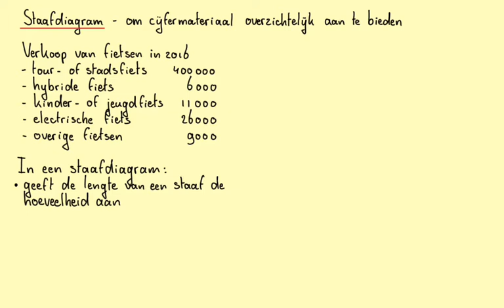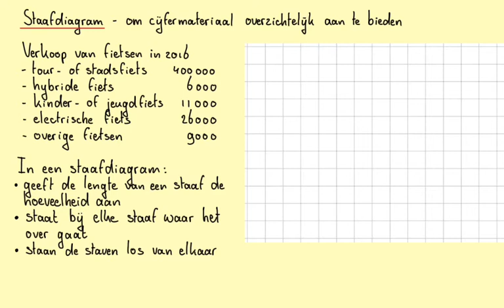Staafdiagram_2havo/vwo_H6.3A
In deze video gaan we bij cijfermateriaal een staafdiagram maken.